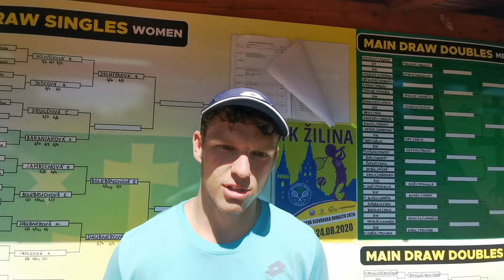Michal Novanský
M SR dorastencov 2020